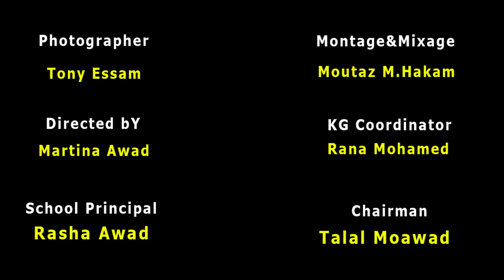Happy Mother's Day 2020-Part "2" -School principal - Kindergarten Department - MBS Channel